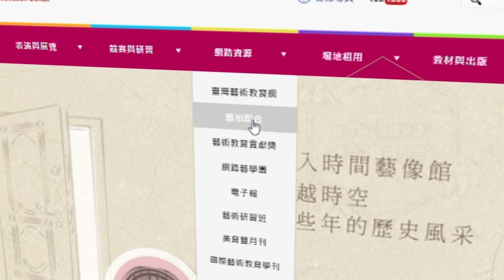好優Show學生藝團成果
除網站資源外，本館每學年度主辦全國學生表演藝術類展演活動實施計畫—「好優Show學生藝團活動計畫方案」。此計畫旨在提供學生表演藝術展演的舞臺，鼓勵學生透過實體展演以及影片拍攝，並將影片上傳至「藝拍即合」平臺網站的補助成果區。在這裡，學生們可以彼此觀摩學習，培養藝術欣賞的基本素養，並豐富他們的美感體驗。至今，我們已累積了大量豐富且具啟發性的影音成果。